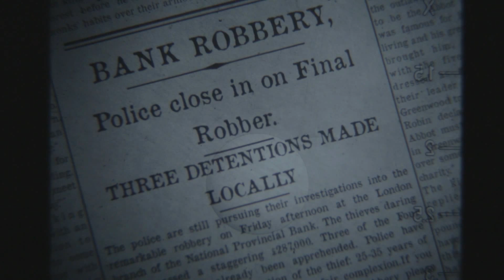The Four Jacks